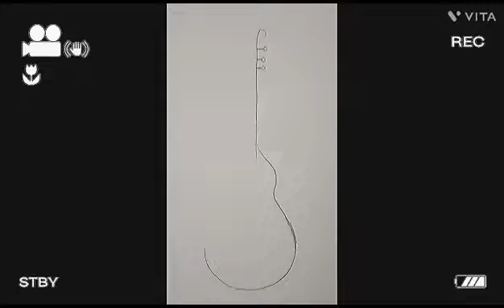Simple Cute Drawings | Mini Drawings | Art Connection